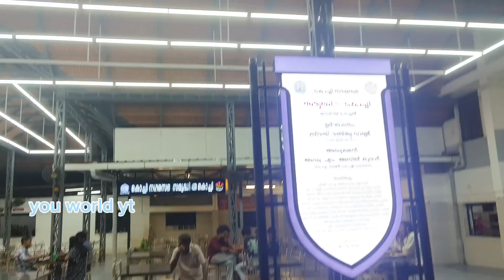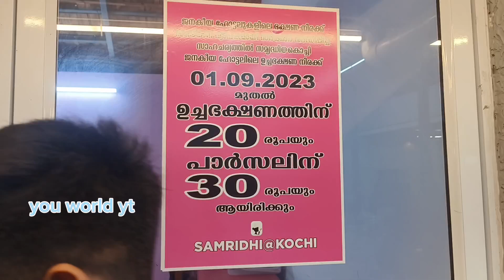വെറും 20 രൂപ ഊണ് കഴിക്കാൻ